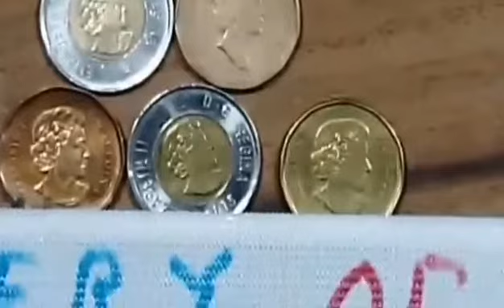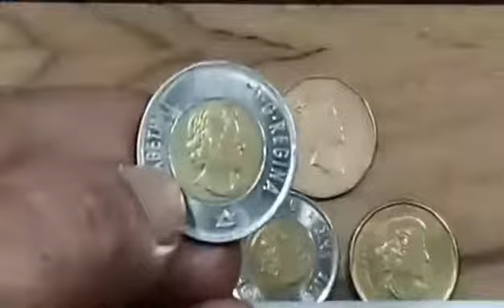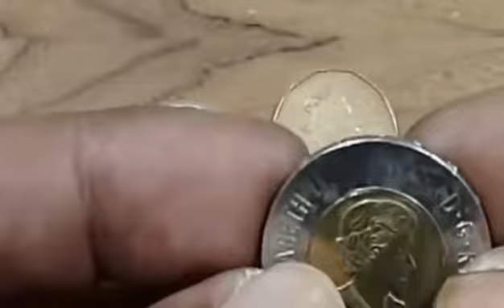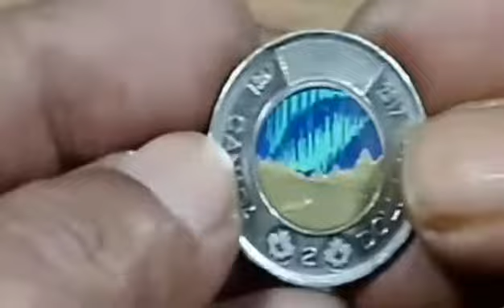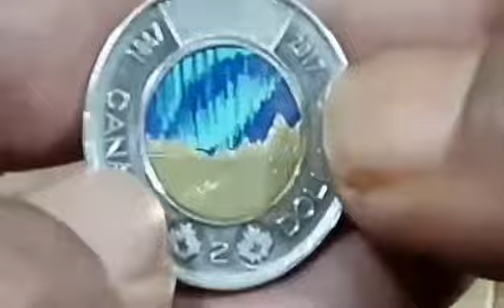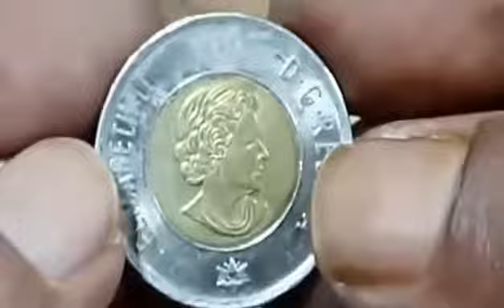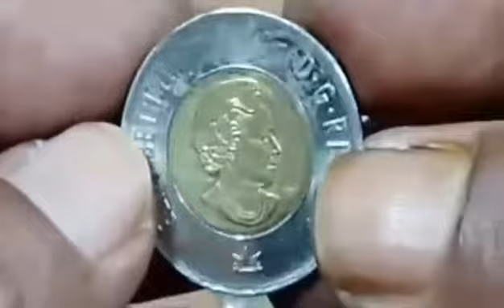40 - Canada 2 Dollars, Collectable Rare Coin || discovery of coins